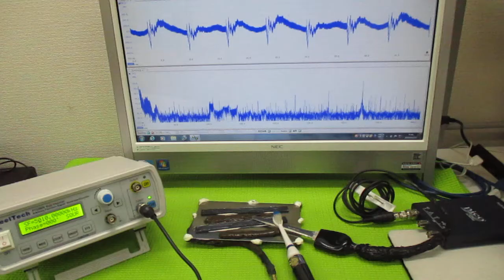超音波プローブの発振制御による振動評価技術 ultrasonic-labo